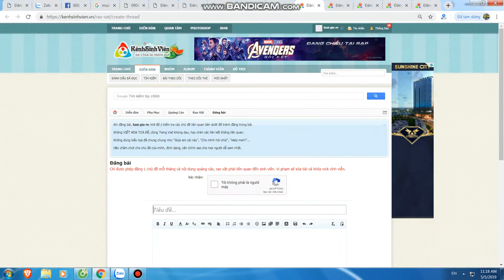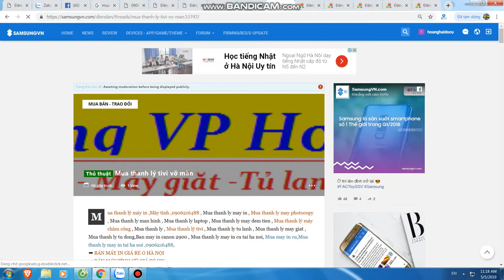Mua thanh lý máy in tại hà nội | Bán máy in cũ tại hà nội | 0906216488